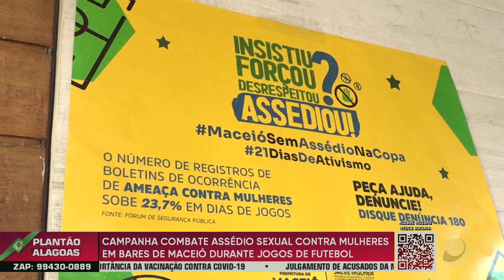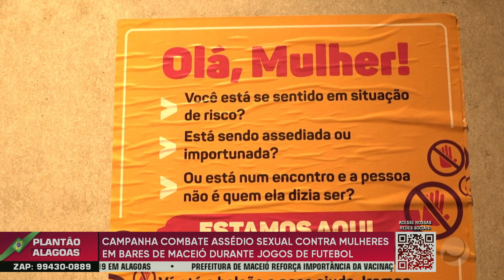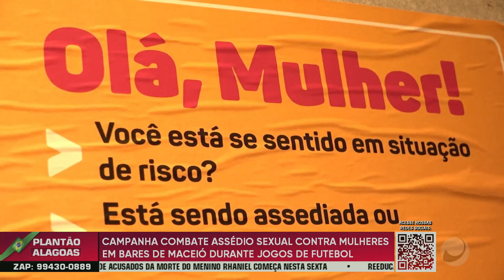CAMPANHA COMBATE ASSÉDIO SEXUAL CONTRA MULHERES EM BARES DE MACEIÓ DURANTE JOGOS DE FUTEBOL